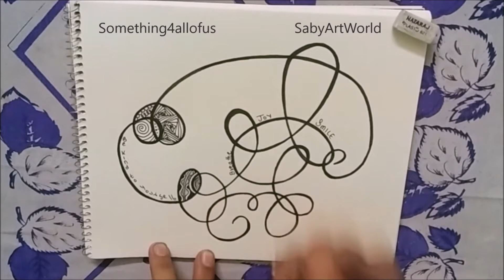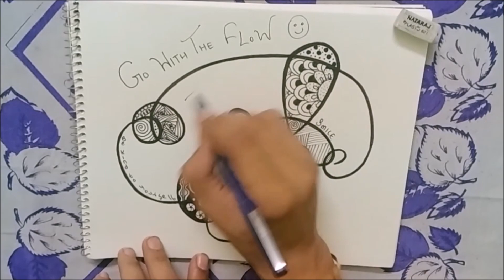How To Draw Complex Zentangle Art Design For Beginners, Easy Tutorial Doodle Drawing Step By Step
What I did in this tutorial is making a line in one go and going with the flow, and then drawing the designs in between. The message in this design is very simple now matter how difficult the situation is just breathe, smile, and go with the flow. I believe in it totally.

And here is my next Step by step speed tutorial ( Zentangle Doodle Drawing ) I loved this design, Very decent and Elegant. its called Zentangle Art too. I tried my best in drawing it & put my best skills in editing it for you guys to make it look easy.

I am not a professional artist do this whenever I am free and want to, so whatever I do I have learned it by trying & noticing other artists. Like making Doodle, Mandala Art, Zentangle Art Designs n many more.

In this video i have fast recorded the design just to cut short the movie time. Showing full design in normal mode would make this video of about 2 hours and boring for you guys to watch it. My attempt was to cut the movie in such a way so that you guys can learn & don’t have to wait too long for the doodle to get finished, so use Play/Pause button accordingly.

For this Video i used some software's for improved video editing.
have inserted a fresh video start then a new intro for my channel name and the last but the best my video outro card giving links to my other tutorials.
Video Start i used Windows Live Movie Maker
My channel new intro i used Blender2.74
and for my video outro card i used Sony Vegas Pro13

Windows Live Movie Maker is free and already installed in Windows System
Blender2.74 for your intro is available for free you can this software from blender.org and get the latest version available for your system whether it is for Mac or for windows.
Sony Vegas Pro13 is paid software. You can purchase it if you are willing to spend a little to get a good video editing software.

I made this Doodle on a drawing sheet (12” x 10”) with just two black markers. (One for thick lines the other for sharp lines) you can choose the color that you want to use in it, to make it even more colorful & interesting.

If still few people think that video is a bit long, I will try my best in my next video to cover up my bad points for sure. But in this case the design was so complex I couldn’t cut it short more than this else it would have been impossible for you to understand how each circle is been done one by one.

Any feedback on the video is more than welcome, write in the comment below I will try to answer it in the best possible way and as early as possible or shoot me an email to

So that you  will be updated with all my future uploads.

Regards,
Something4allofus
(Saby)

Happy Doodling :)

complex zentangle design,
zentangle art tutorial,
zentangle art easy,
zentangle tutorial,
easy zentangle design,
zentangle tutorial youtube,
best zentangle design,
zentangle art for beginners,
zentangle tutorial for beginners,
zentangle art,
zentangle tutorial easy,
zentangle tutorial step by step,
simple zentangle design,
zentangle art for kids,
zentangle art for animals,
zentangle tutorial for kids,
best zentangle design for 2018,